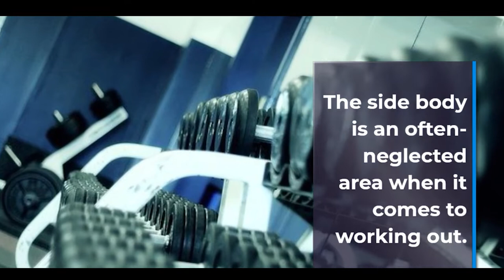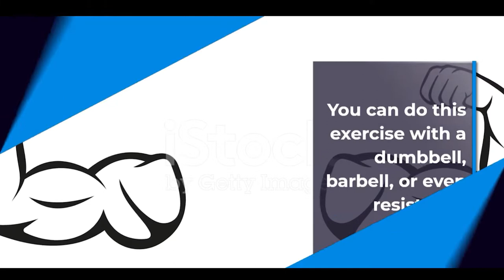Looking to lose those stubborn love handles?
Looking to lose those stubborn love handles? These 5 simple exercises are designed to target and tone your midsection, helping you achieve a slimmer waistline quickly and effectively. Whether you're a beginner or fitness enthusiast, these exercises can be done at home with minimal equipment. Start your journey to a leaner you today!"